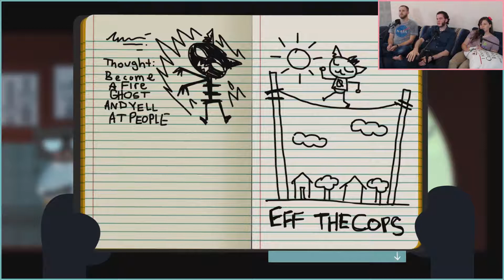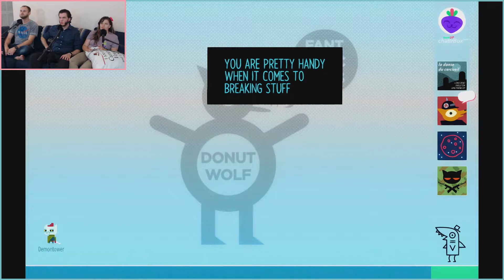Night in the Woods - Episode 18 - Get Ready for some Pun-ishment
Mae jumps on the pun train, then heads home for some R&R with Demon Tower.